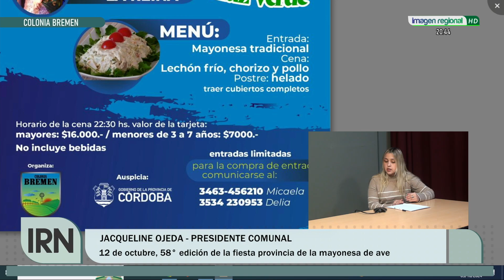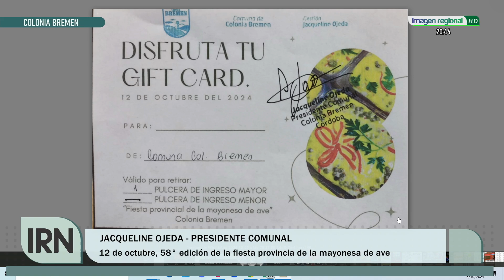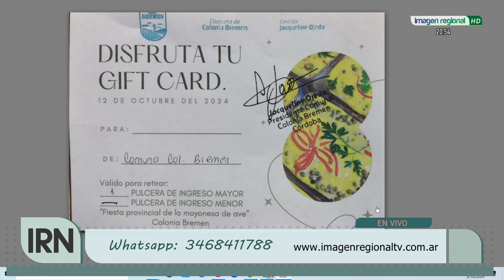JACQUELINE OJEDA - PTE COMUNAL DE COLONIA BREMEN